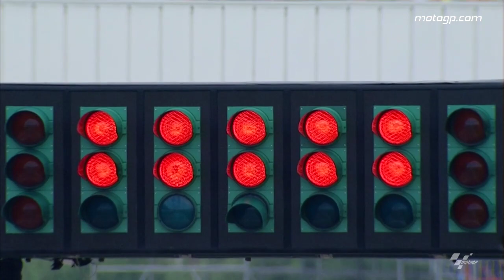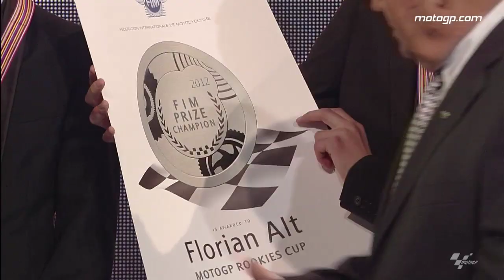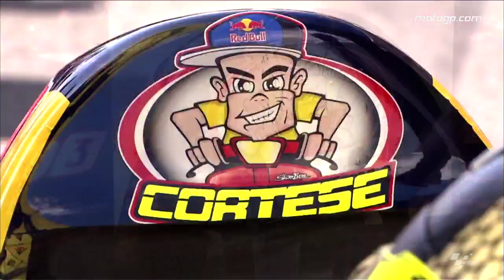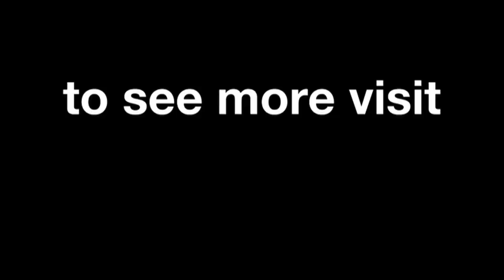2012 FIM MotoGP™ Awards Ceremony - Moto3™ Class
Watch the Moto3™ awards-giving ceremony from the traditional FIM MotoGP™ Awards held on Sunday night in Valencia, with Sandro Cortese crown as the first ever Moto3™ World Champion.